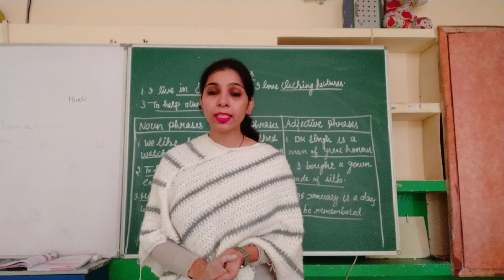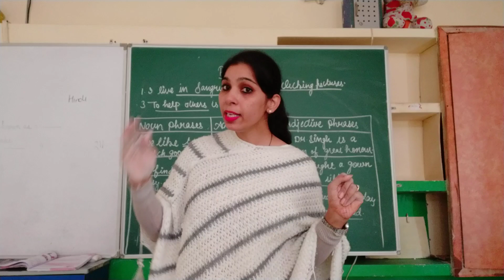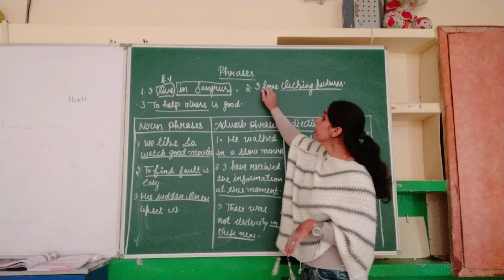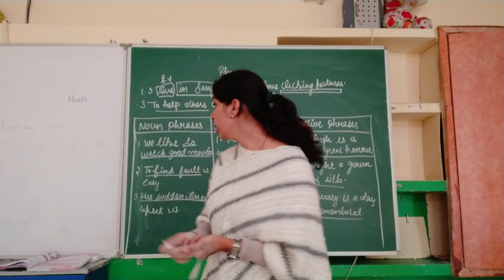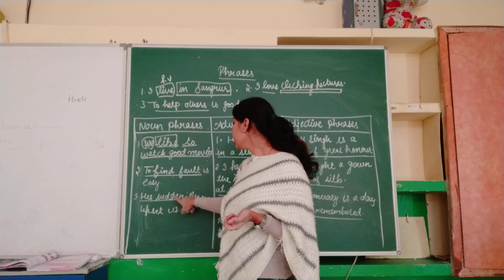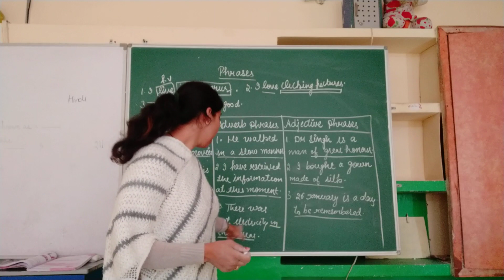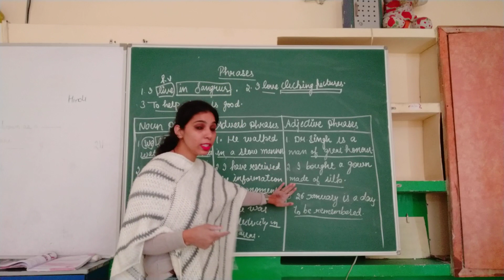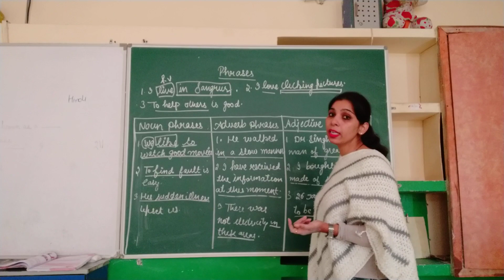English | Phrases | Golden Earth Global School, Sangrur